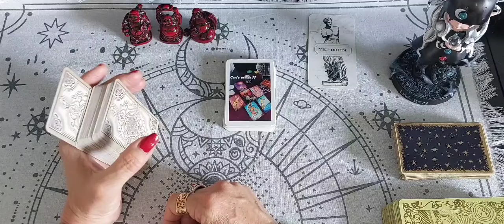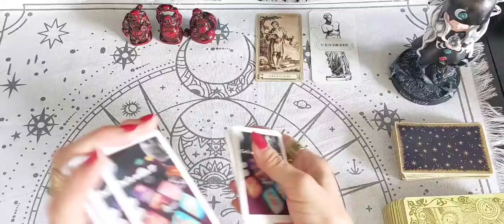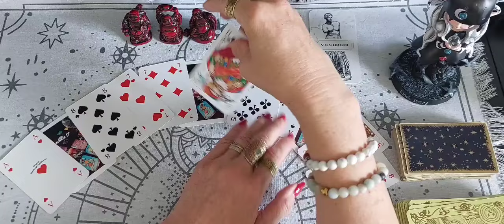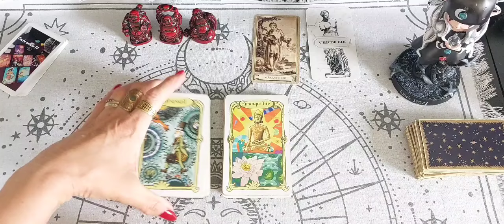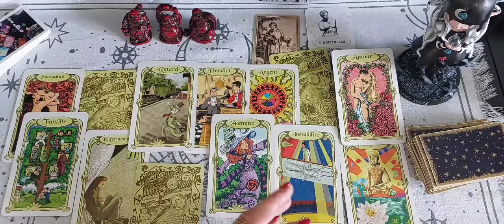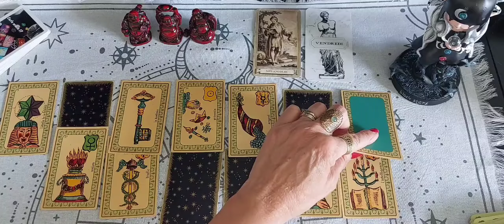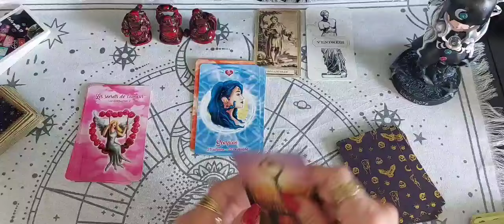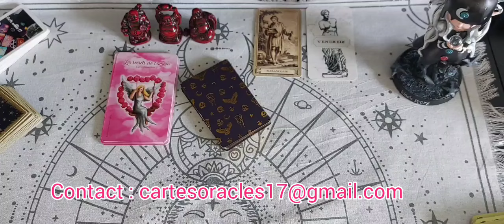Tirage général du jour Vendredi 5 Juillet 2024 🔮 🧙‍♀️ 🔮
Message avec l'oracle des Icônes

Mr Belline

L'oracle de la diseuse de bonne aventure 🧙‍♀️

Merci pour votre présence et fidélité 🙏

Je vous souhaite une excellente Journée 😀

Ikson- Breeze : [ Musique Libre de droits]
 ikson...
lkson :/ ikson.